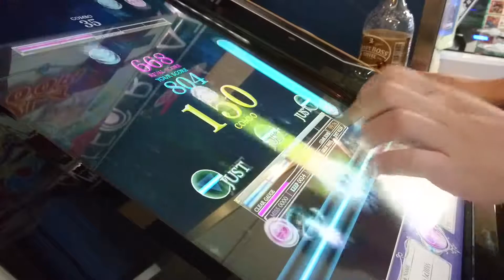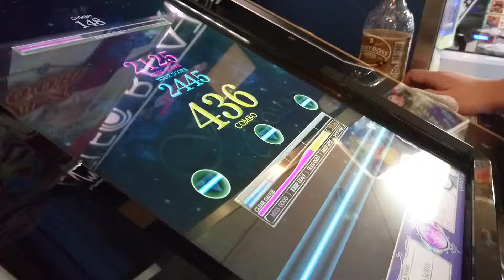[REFLEC BEAT The Reflesia of Eternity] ふ・れ・ん・ど・し・た・い(HARD) Left One-Hand Play FULLCOMBO CLEAR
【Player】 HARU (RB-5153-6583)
【Play Option】 NORMAL MODE / HIGH SPEED 2.5
【Location】 AMNET 五反田店
【Photographic Equipment】 Xperia Z5 Compact